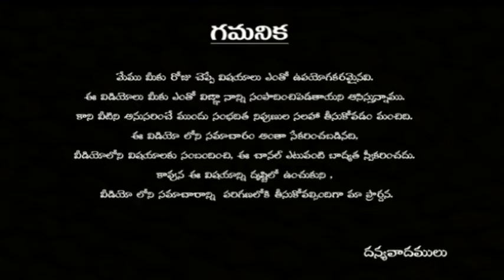స్టైలిష్ గా జుట్టు మెరుస్తుండాలంటే కిచెన్ రెమెడీస్ తో కలరింగ్